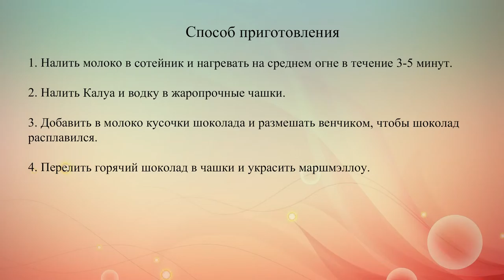Горячий шоколад на День Валентина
Удиви свою вторую половинку чашечкой ароматного горячего шоколада на День святого Валентина.